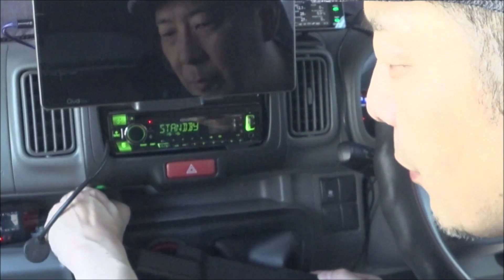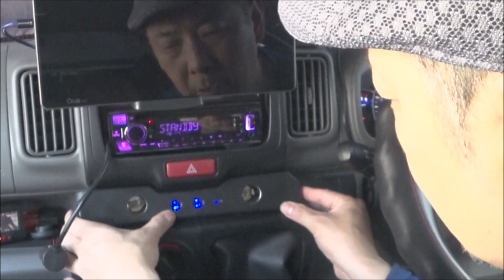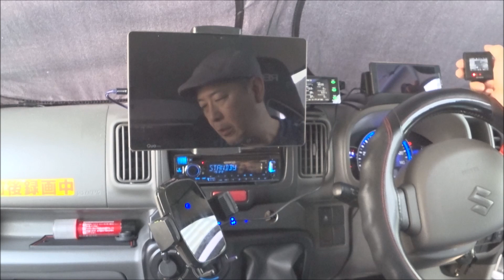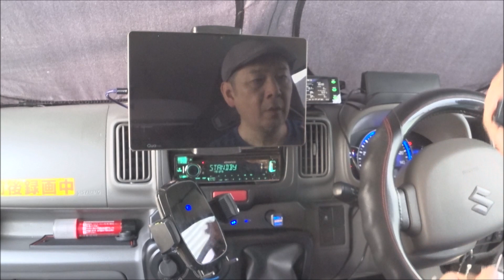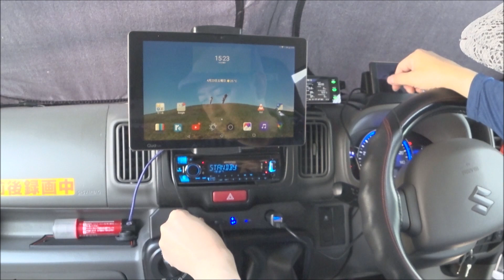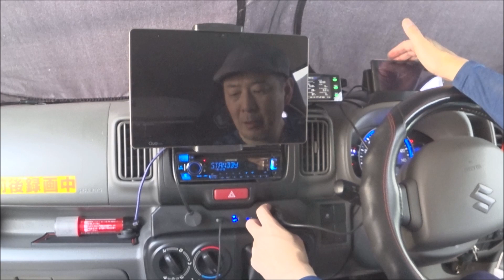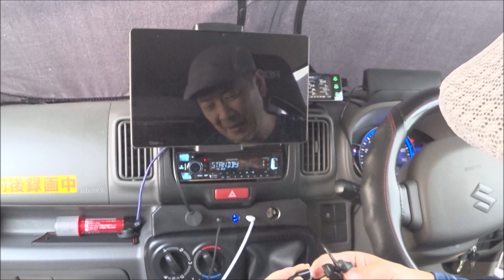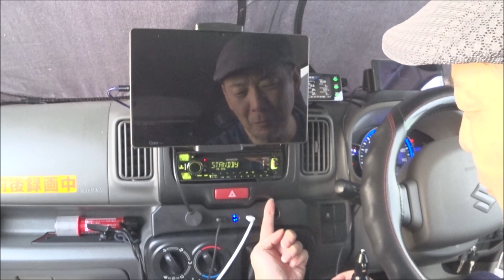0525 エブリイ エブリイワゴン 17系 専用設計 第2弾！ USBポート アクセサリーソケット増設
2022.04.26（撮影日は04.21）エブリイ 17系の専用設計パーツ 第2弾です。
前回の スマホホルダー改をセットしたので センターパネル付近を
スッキリさせようと思っていたら 良さげな製品があったので試しました。
物が置けなくなるデメリットはありますが 今まで使わなかったスペースの
方は とてもスッキリして 使い勝手が良いかも知れないですね。
私はと言うと もう少し改良の余地がありましたが(^_^;)

価格がストアによって かなり違うので 現時点での最安ストアですね。

動画内で紹介した KENWOODの Bluetoothイヤホンマイクは コチラ↴
送受信共に 聞こえが良い様です。

前回紹介した ダッシュボードトレイ(スマホホルダー)は コチラ↴
充電機能は無いですが スマホの見やすさは良いと思います。

　加工・取り付け作業は自己責任で行っております。

動画内で紹介した『べこちゃん』の 極薄USBソケットについては↴
コチラの動画で確認して下さい。
私も何か良い物 探してみよう(^^♪